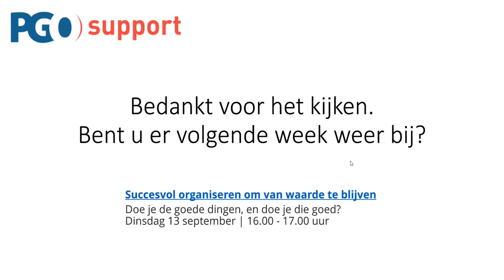Samenwerken voorbij de grenzen van je aandoening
Welke strategieën volgen patiënten- en cliëntenorganisaties om - aandoeningsoverstijgende - samenwerking op te zoeken? In deze inspiratiesessie van PGOsupport geven Menne Scherpenzeel, directeur Crohn & Colitis NL, en Marieke van Noort, adviseur lokale participatie, tips voor betere samenwerking in de praktijk.